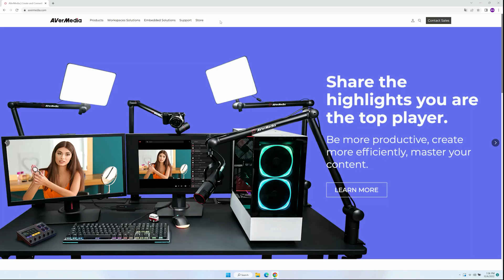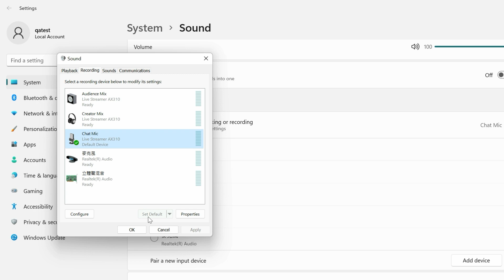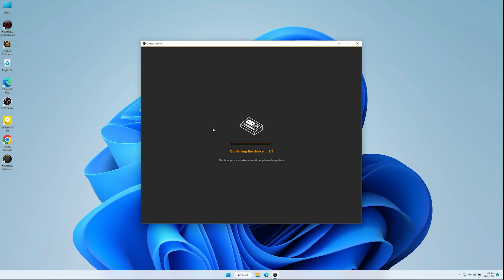How to Install and Configure Live Streamer AX310 On Windows- Tutorial